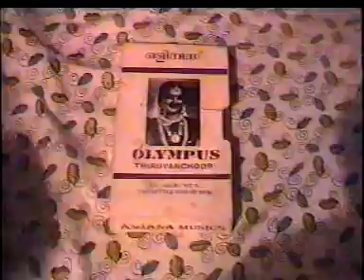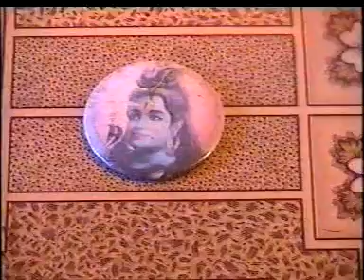Vishnu Vinod childhood videos 11